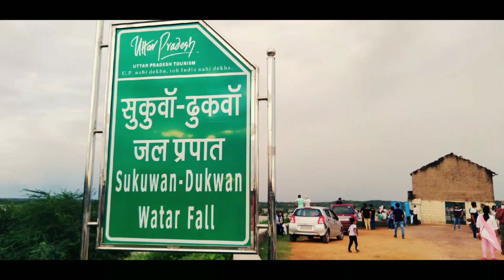WATERFALL DAM IN UP || 1917 मैं अंग्रेजों द्वारा बनाया बांध ( Jhansi India).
About

Location :
Babina Dam Bridge बबीना बांध पुल Jhansi India
Sukma Dukma Dam Rd, Uttar Pradesh

Built in 1917 by Britishers during their rule.
1917 में उनके शासन के दौरान अंग्रेजों द्वारा निर्मित।

Family Picknic spot, Quick local food available during monsoon season.

मानसून के मौसम के दौरान उपलब्ध त्वरित स्थानीय भोजन।

Bring your own vehicle, ample space for parking and Cooking food.

अपने वाहन से आएं, पार्किंग और खाना पकाने के लिए पर्याप्त जगह ।।

For any help.. ask in comment